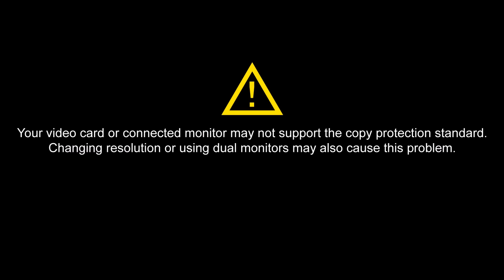Red Dead Redemption (PS3) #7 "Super tonicul!"